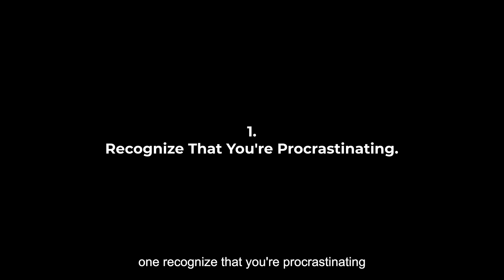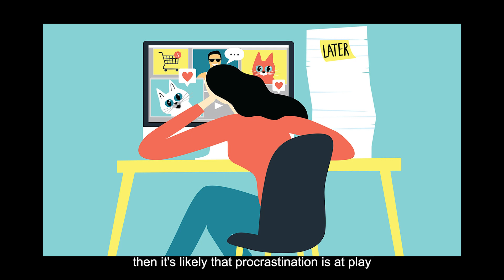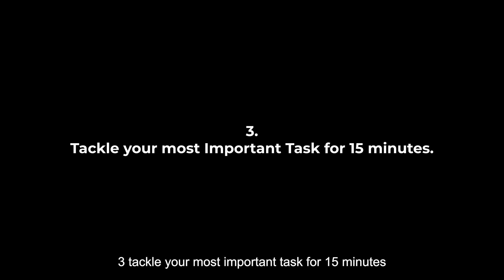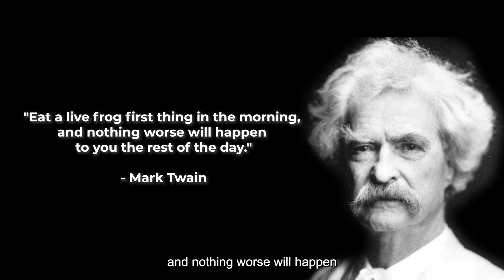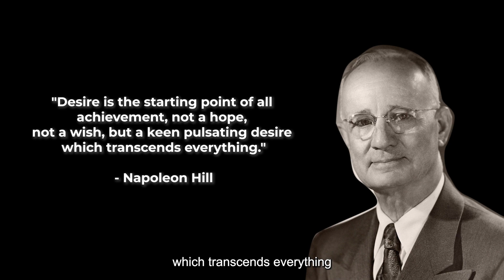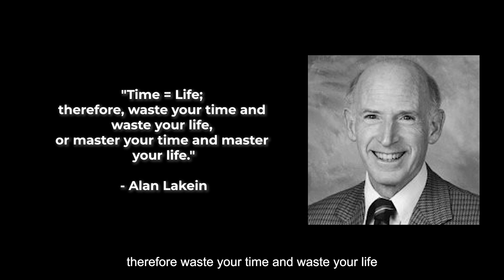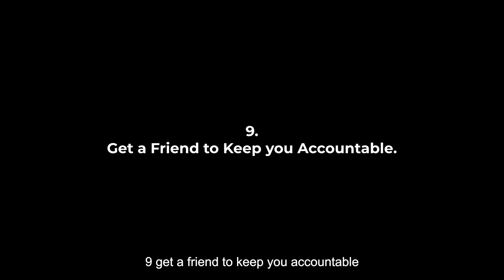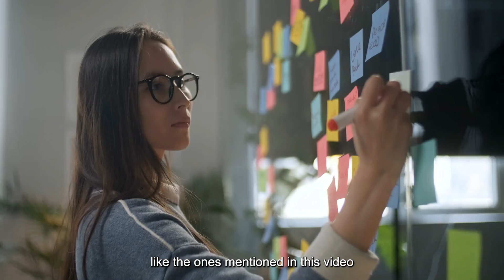How To Overcome Procrastination And Develop Productivity.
Procrastination can be a significant obstacle in both personal and professional growth. In this video, we explore 10 powerful strategies to help you overcome procrastination and boost your productivity. From recognizing that you're procrastinating to enlisting a friend for accountability, these techniques will empower you to tackle your tasks with confidence and efficiency. Don't let procrastination hold you back from achieving your goals - watch this video, and start conquering your to-do list today! 🔥💪

📝 In this video, we'll cover:

Recognizing that you're procrastinating
Getting organized
Tackling your most important task for 15 minutes
Beginning your day with the hardest tasks
Eliminating distractions
Rewarding yourself
Striving for good enough over perfection
Setting a deadline
Getting a friend to keep you accountable
Not punishing yourself for procrastinating
We'd also love to hear about your own experiences and techniques for battling procrastination in the comments below. 🚀🌟